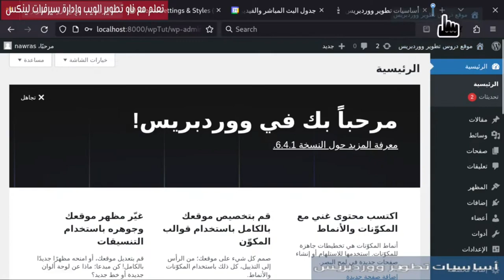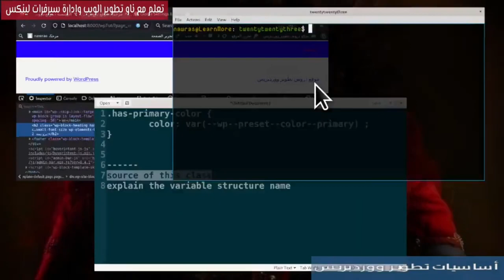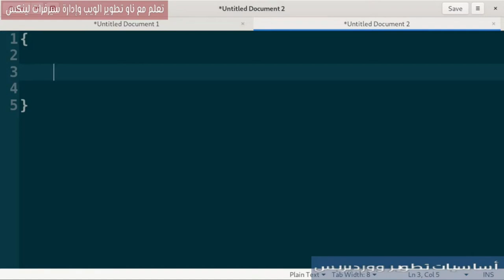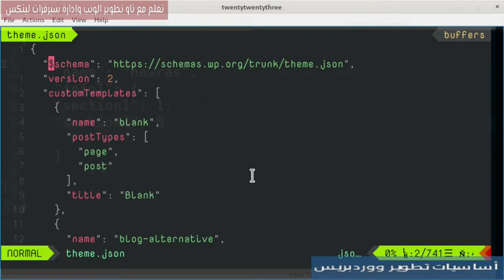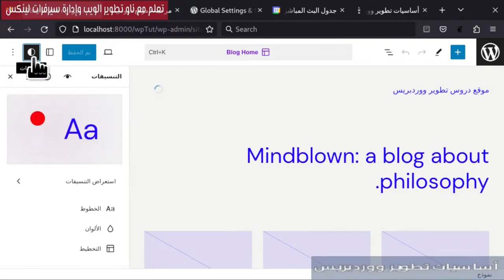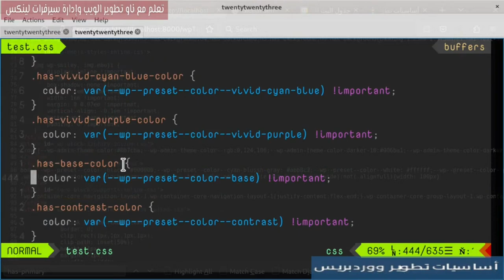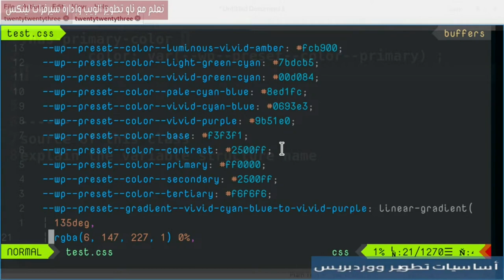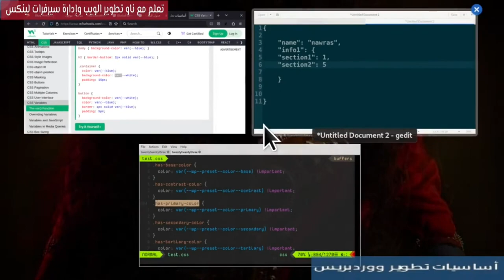5- تطوير قوالب المكونات: Theme Palette & Preset Variables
من أين تاتي Classes التي يتم إضافتها للمكون عند تغيير إعداداته الخاصة باللون وغيرها؟ ما هي متغيرات WP Preset؟ ماذا يحتوي ملف theme.json فيما يخص طبق الألوان.
فهرس الفيديو:
0:00 المقدمة
1:58 classes do not exist in style.css
3:05 JSON Structure
6:31 حول ملف theme.json
8:12 theme.json - settings - color
11:00 Color Classes
13:58 WP Preset Variables
17:15 ملاحظة النهاية